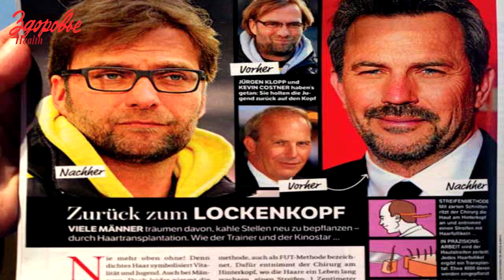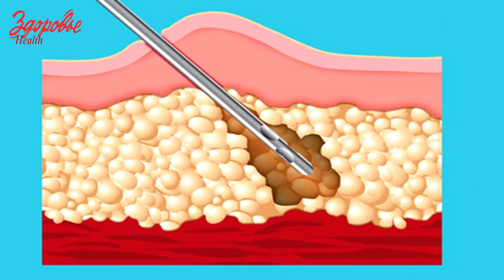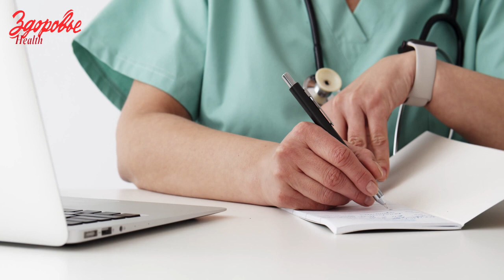CHIRURGIE PLASTIQUE POUR HOMMES EN ALLEMAGNE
Au cours des dix dernières années, la société a commencé à avoir une attitude différente à l'égard des interventions esthétiques chez les hommes ; cela n'a plus rien d'étrange. Près de 30 pour cent de toutes les demandes de services de beauté proviennent d’hommes.

DeutschMedic GmbH
Huttropstrasse 60, 45138 Essen, Allemagne